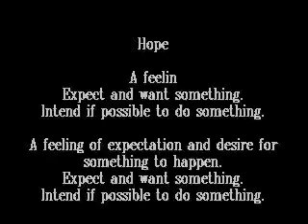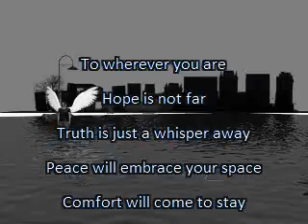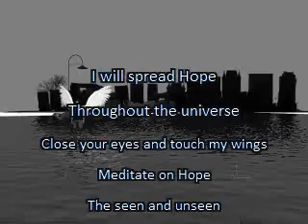Stop Stand 4 Freedom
Woke this morning,2 testify
Walk in the spirit, Walk in the light
I know your weary, Jah hears your cries
Yesterday's sorrow tell them good bye
Today's worries tell them goodbye
Soldier get ready, the battle is on
Soldiers get ready, Soldiers hold on
Soldier stand strong
Stop what is going on, Stop all the wrong
Stand 4 freedom, Believe that Jah
Heard your prayers, Know how hard you try
Stop, Stand up 2 fight, 4 what is right
My brother stand strong, my sisters hold on
It won't be long, Soldiers come on
Helping one another is what we were created to do
Seek truth, Do what you were made to do
Stop the violence, Stop the lies
Stop the rape, Stop the rape of the world
Stop the greed, Stop deceiving
Stop stealing, stop killing
Stop fighting one another
Stop judging, throwing stones
Start sharing, start caring
Start getting along
Start to communicate
Start believing
Walk in the spirit, walk the light
Soldiers get ready, get right
The battle is on
Soldier get ready, Soldiers hold on
Soldier stand strong, Stop what's going on
Stop and treat each other right
Know everything gon be alright